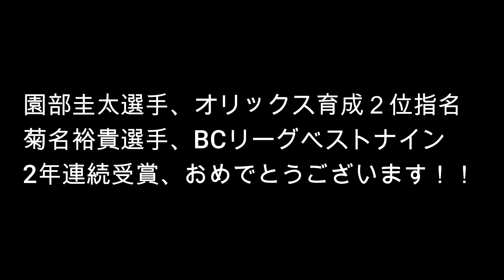福島レッドホープス園部選手、菊名選手の快挙を祝して、公式応援歌『Red Burn』弾き語りしました！ Chieers Letter#111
こんばんは、三上ちさこです。

福島レッドホープス園部圭太選手、オリックス育成２位指名

そして菊名裕貴選手、BCリーグベストナイン2年連続受賞おめでとうございます！！

お二人の快挙を祝し、福島レッドホープスの公式応援歌にしていただいている『Red Burn』を、気持ちを込めて弾き語りさせていただきました。

お二人の、そしてチームの今後のますますのご活躍、楽しみにしております！

福島レッドホープス公式応援歌『Red Burn』MV